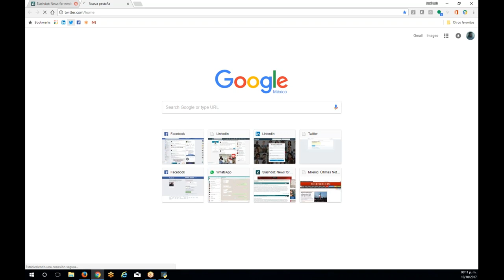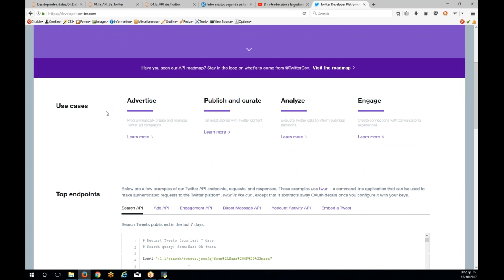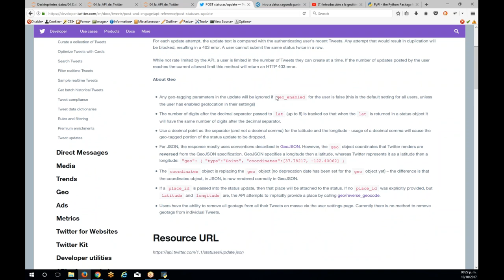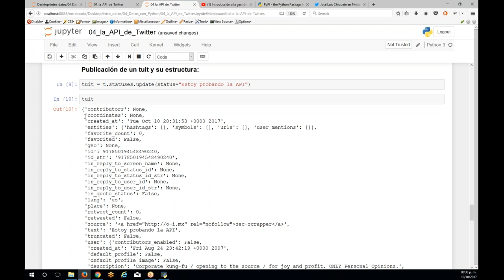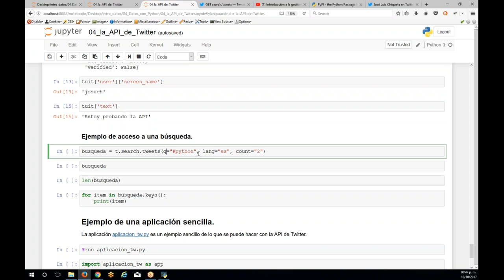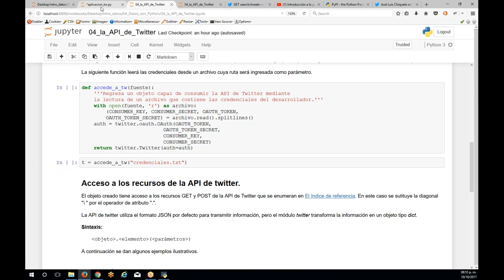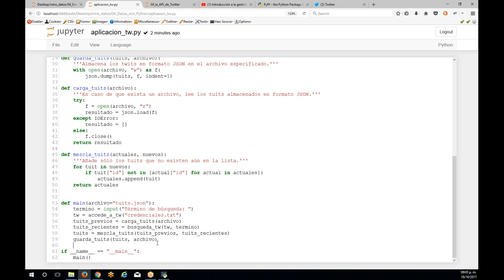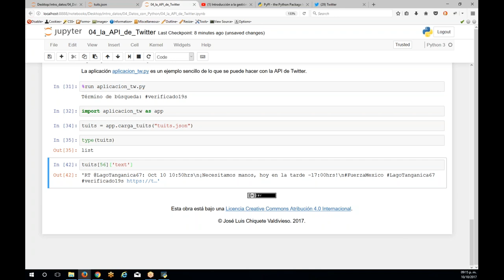Introducción a manejo de datos con Python 3 segunda sesión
Consumo de la API de Twitter